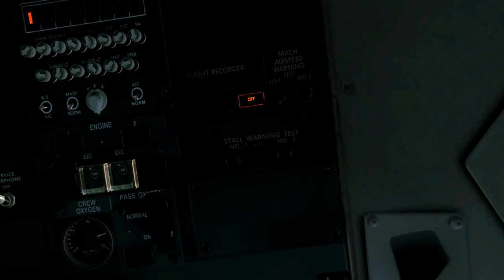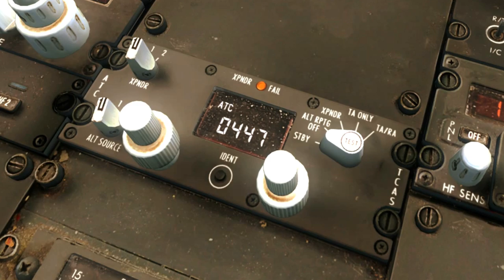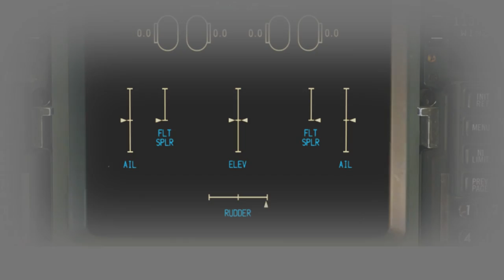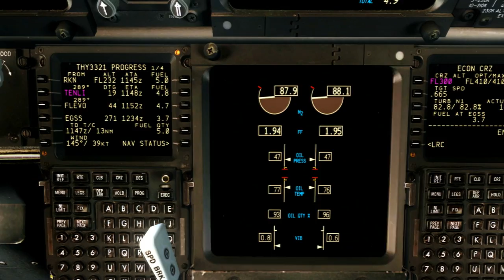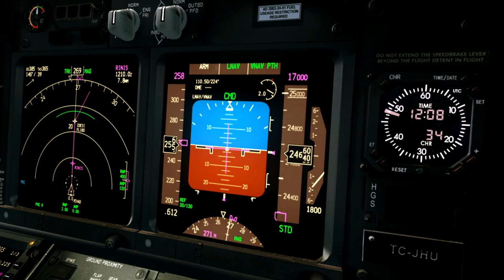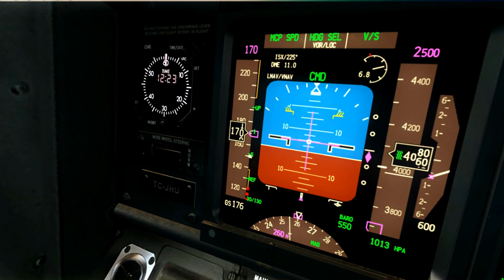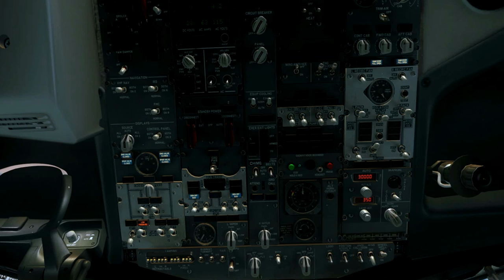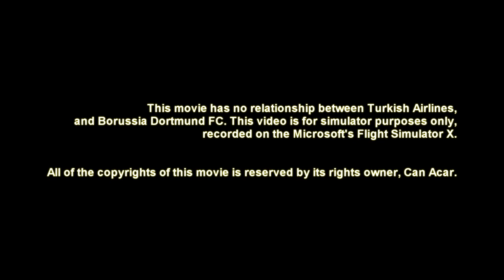Turkish Airlines Flight 3321 - Dortmund to Stansted - Carrying the stars of the Champions League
This is a flight simulation video, simulating the real flight Turkish 3321 from Dortmund to Stansted on the 24th of May, '13 in which the footballers of the BVB 09 flew. This livery can be downloaded via; (Livery by Can Acar, me)

Add-ons used;
- Aerosoft German Airports 2 for Dortmund
- UK2000 EGSS Stansted
- REX Overdrive + HD
- PMDG B737-800 NGX

Softwares;
- ENB Series

Musics;
- Beginning: Vlado Hudec - I Will Remember
- Inflight: The Island - My Name is Lincoln

The real cabin sounds are from YouTube.com, all of the rights are reserved by their owners.

This video has no relationship between real Turkish Airlines, and Borussia Dortmund FC. This video is only for simulation purposes.

All the announcements on this video are recorded from the Turkish Airlines' aircraft.

All of the ATC recordings are recorded by ourselves, thank you very much who helped us during this! Appreciate your help.

Crew;
Director, Captain - Can Acar
Art Director, First Officer - Kivanc Koseoglu
Dortmund Ground - Muharrem Sahiner
Dortmund Tower - Ken An
Dortmund Approach - Anonymous
Essex Radar / Stansted APP - Michael Higginson
Stansted Tower - Thomas Ashman
Stansted Ground -  William Cattral
Ground Operator - Gabor Kraneis
Traffics - Syam Haque, Fiaz Ahmad
Purser - Kivilcim Koseoglu
Dispatcher - Burak Bugday

Many thanks to all of you! Of course, all of you, who had fun and watched this video! Thank you for taking your time.

Have fun!